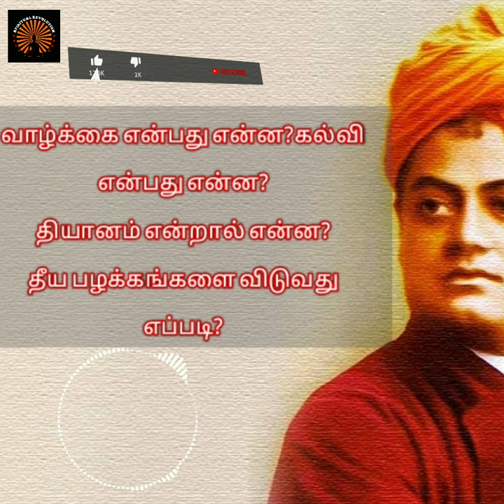விவேகானந்தர் கூறிய வாழ்க்கை மற்றும் ஆன்மீகத்தின் விளக்கங்கள் - Vivekananda Life Motivation speech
Reference book :

R.p.v.s Maniyan Vivekanandar kaatiya vazhi